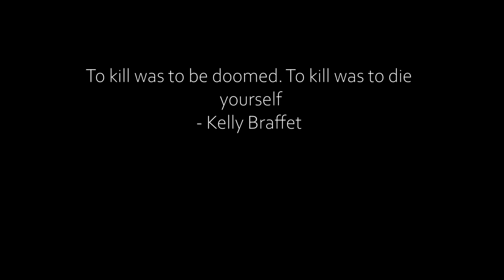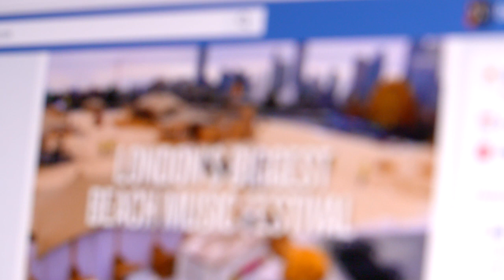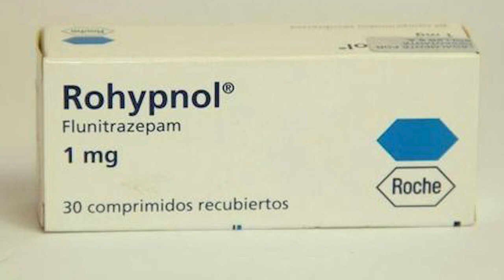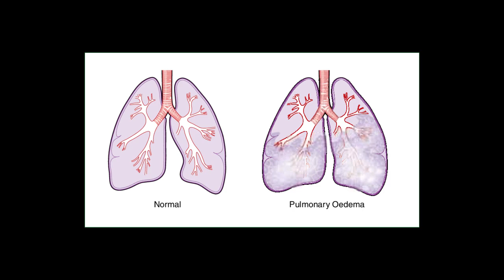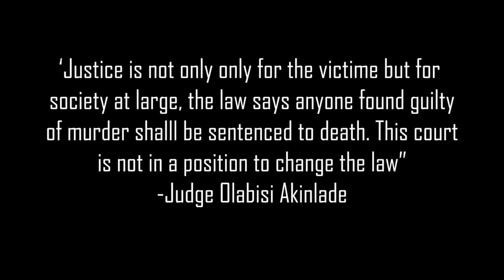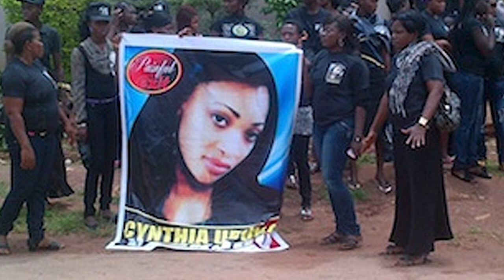STORY OF CYNTHIA OSOGOKU| INTERNET TRUE CRIME| A FACEBOOK TRAGEDY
This is a true crime of the story of Cynthia osogoku, a 24 year old  model , student and entrepreneur who was brutally murdered . She was lured from Facebook by her attackers who had been stalking her for months. She was drugged , tied up , beaten , raped and then strangled to death.
Cynthia Osokogu was a tragic victim.
She was the only daughter and last born in her family. She was in the prime of her life.
She was a Daughter , Sister , Friend , Employer , Entrepreneur , and above all else , Human.
Lets take a min to watch and remember Cynthia and learn the lesson. Not everyone we see online is genuine and not everything on the internet is real.
May her kind and gentle soul rest in peace and may her family bear this loss in faith and with God's mercy.